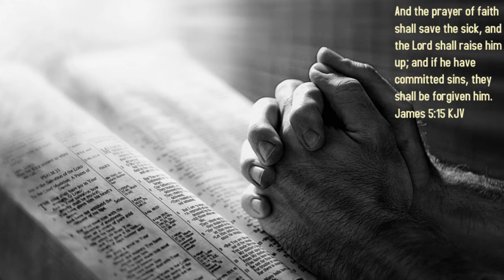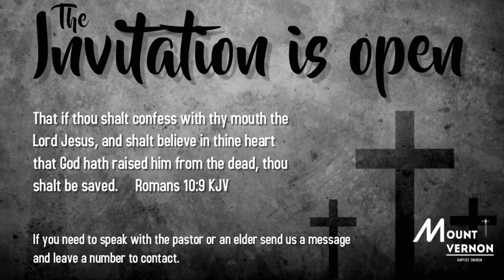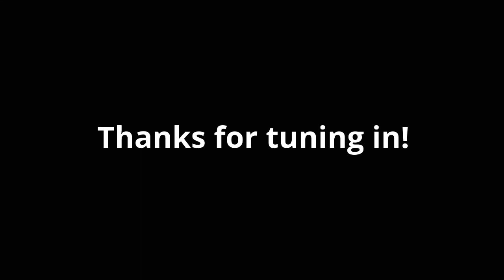11/11/20 Wednesday Night - Lamont Barber